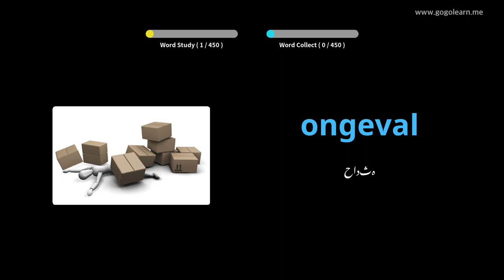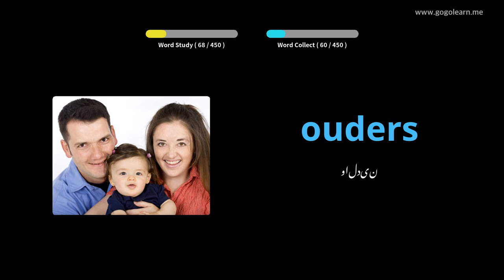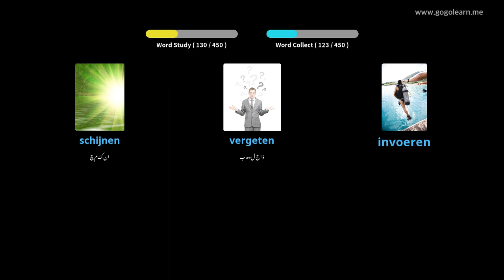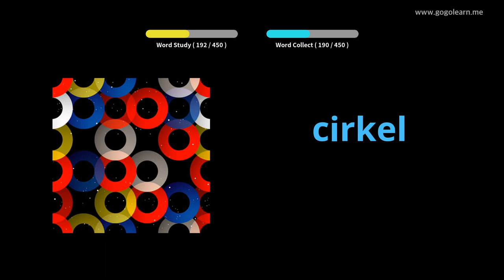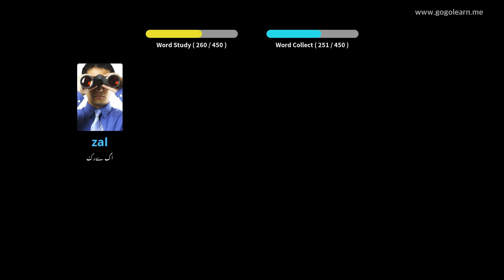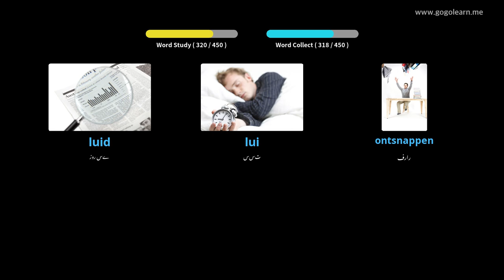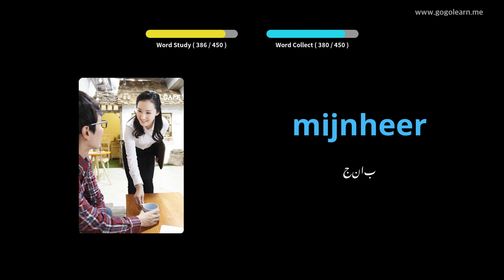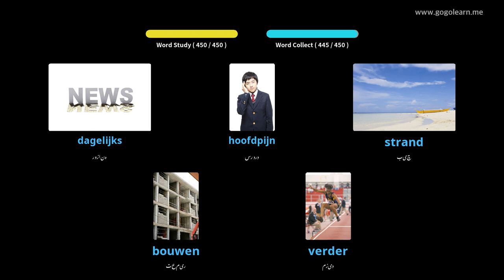ڈچ ذخیرہ الفاظ پرائمری اسکول | Golearn